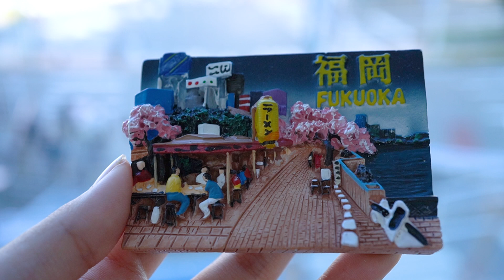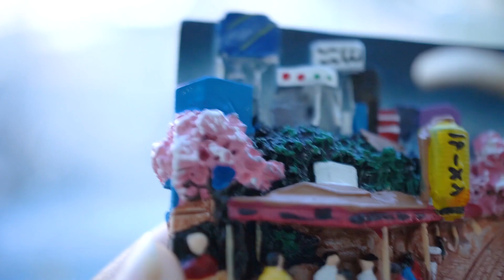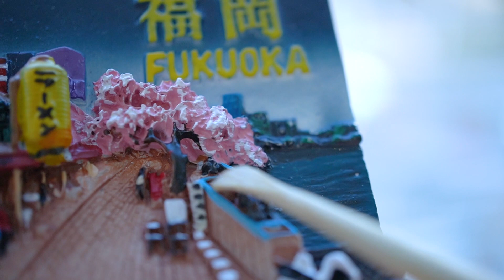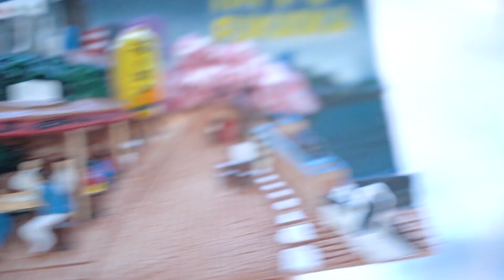ASMR 空港で雑な耳かき (Public・お出かけ)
お外で耳かき Public ASMR 今回もゲストにみかんちゃんを迎えて晴れた日の福岡空港で撮影してみました。定番の竹耳かきを使った青猫とみかんの雑な耳かきをお届けします。飛行機を整備する音や着陸音、場内アナウンスの声、行き交う人々の足音など Public ASMR ならではの環境音も入ってるので普段の耳かきとは一味違った音を楽しんで頂けたら嬉しいです！ZOOMのPCMレコーダーに挿して録音。LOFI ASMR

00:00 展望デッキ
01:56 フェンス
03:16 ガチャ
04:10 華丸
06:46 ラーメン
09:32 福岡マグネット
12:06 にわかキーホルダー
14:25 フェンス (着陸)
16:00 展望デッキ (着陸)

＊刺激が強い音が多いのでいつもより音が大きく聞こえるかもしれませんが最大音量レベルは他の動画と同じにしてあります。自分の好みにあったボリュームに調整してお聞き下さい。